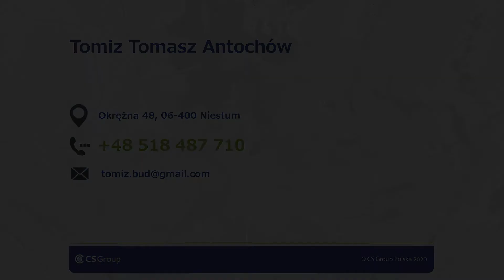Malowanie natryskowe Ciechanów Tomiz Tomasz Antochów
Tomasz Antochów jest właścicielem firmy Tomiz, której wykonuje malowanie natryskowe oraz tradycyjne różnego typu pomieszczeń, w tym pomieszczeń mieszkalnych, przemysłowych, klatek schodowych, piwnic itp.

Wykorzystanie nowoczesnego agregatu malarskiego pozwala jej również na malowanie farbami dekoracyjnymi i strukturalnymi, a także nakładanie tynków dekoracyjnych.

Troszcząc się o trwałość prowadzonych prac, firma odpowiednio gruntuje i przygotowuje malowane powierzchnie, a pozostałe elementy zabezpiecza przed zabrudzeniem. Może również wykonać gładzie gipsowe lub wapienne.

Tomiz oferuje również malowanie tradycyjnymi metodami.

Oferta firmy jest skierowana do klientów z terenu województwa mazowieckiego.

Więcej szczegółów dotyczących malowania można uzyskać podczas kontaktu telefonicznego.